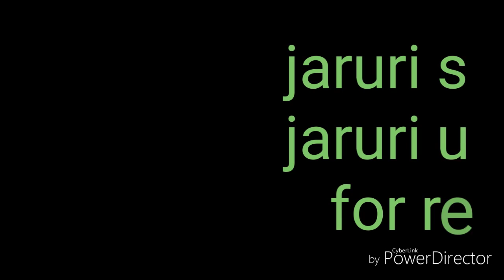champ coin kaise kharide Important Update For ChampCoin